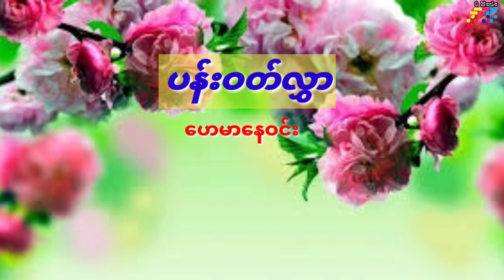ပန်းဝတ်လွှာ ဆို - ဟေမာနေဝင်း